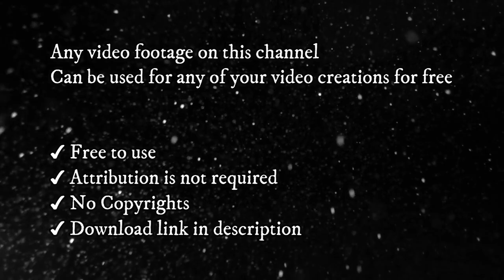Beautiful Young Hot Couples Making Love by the Sea | Free Stock Footage | Romance Post BD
In this video, Beautiful young hot couples making love by the sea are free stock footage videos with totally copyright-free royalty videos.

✔ No Copyrights.